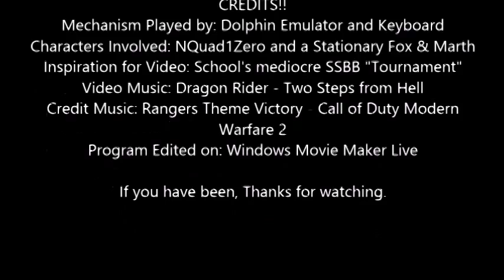Super Smash Bros Brawl - Guide to Ike Jab Cancelling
A overall applications and usages on Ike's Jab Cancelling. I asked alot of people around places and noone seemed to really know about it. So I decided to make this video.

I am by no means a professional player, I simply follow alot of the USA tournaments. I am a big fan of Ryo, sucks he didn't win WHOBO5, damit Mekos.

This isn't really a video designed for people who already know this and probably more. As you can tell there is still knowledge I lack. Not to mention I play on a keyboard.